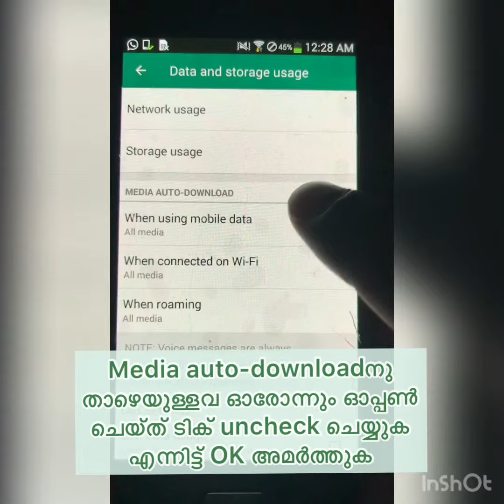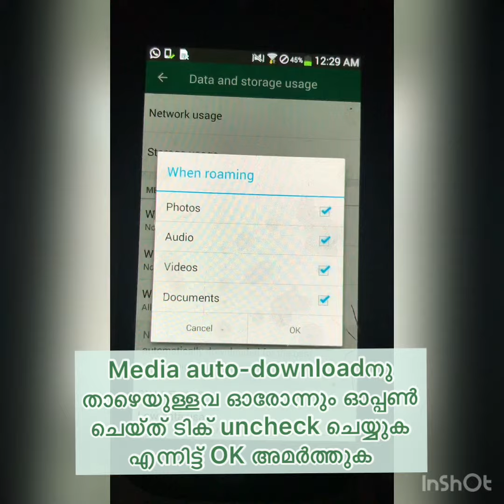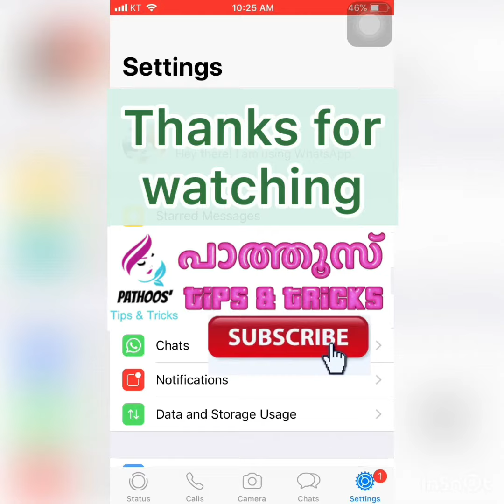വാട്സാപ്പില്‍ വരുന്ന ഫോട്ടോ, വീഡിയോ, ഓഡിയോ എന്നിവ ഫോണ്‍ ഗാലറിയില്‍ സേവ് ആവാതിരിക്കാന്‍ എന്തു ചെയ്യണം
SOUTH KOREA MALAYALAM VLOG
How to Stop Auto Downloading and Saving of Pictures, Videos and Other Media on Whatsapp for Android and iPhone

WhatsApp for Android has a switch that lets you stop images and videos from downloading. Here's how you can do it:

Open WhatsApp, make sure you are seeing the main window - where all your chats are displayed. Tap the three vertical dots on the top right -Settings.
Now tap Chat settings - Media auto-download. You'll see three options: When using cellular data, When connected on Wi-Fi and When roaming. Tap each one and disable auto-downloads by unchecking all three options - Images, Audio and Video.